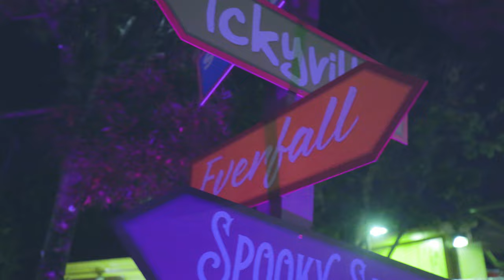Spookfest at Great America 2022!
Spookfest!! at California's Great America